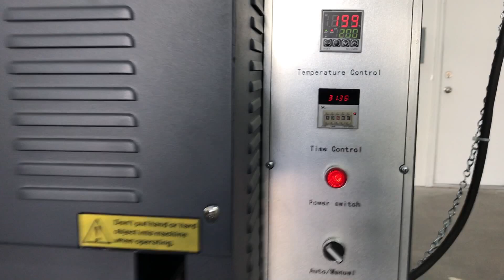40" x 48" Double Station Pneumatic Heat Press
Commercial use 40" x 48" double station pneumatic heat press. It use press on fabric, and metal.

Outpost Digital Print Inc.